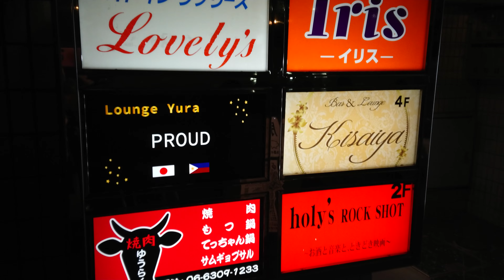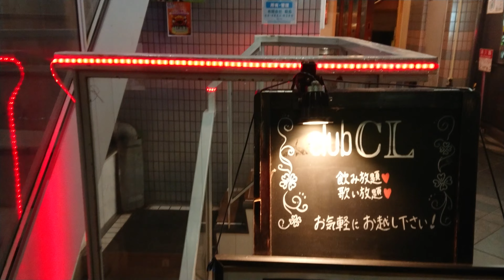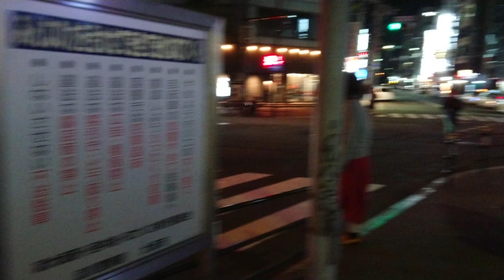【4K】大阪メトロ西中島南方駅、阪急電車京都線南方駅周辺の夜散歩 2022年１０月29日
大阪メトロ西中島南方駅、阪急電車京都線南方駅周辺をぶらり散歩しました。